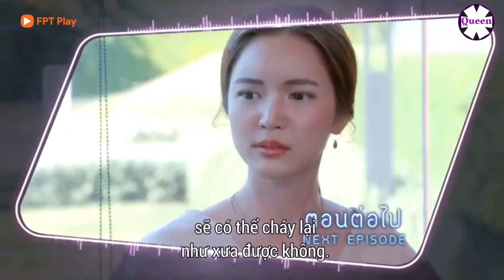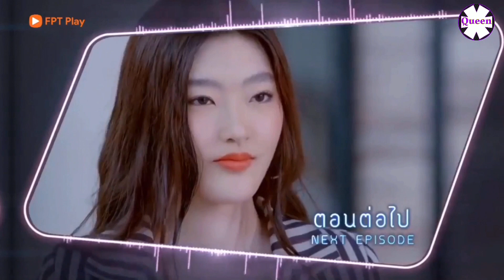MCRR 11 [ENGSUB PRAOMOOK EP.6] Người yêu cũ của Ran lại cùng tới công ty nhà Ran làm việc.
Minh châu rực rỡ tập 11.